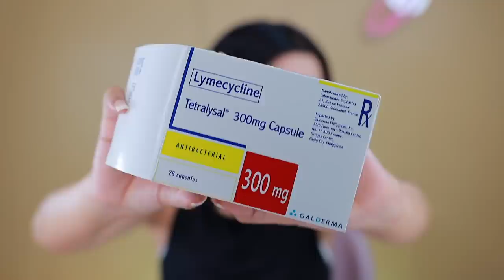BAD SKIN DAY MAKEUP + ACNE MEDICATION | Anna Cay ♥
Tom Ford Traceless Foundation (Shade 4.5)

L'Oreal Infallible Concealer (Natural Rose)

Coty Airspun Loose Face Powder (Naturally Neutral) from @stamaineshop on IG

Charlotte Tilbury Glow Face Palette

Maybelline Tattoo Ink Brow

Yoyoso Color Live Lip Tint (Shade 05)

Tetralysal

Diane35

Poten-Cee

Snow Caps Glutathione

DERMA CLINIC:
Luminisce (The Podium & Mercury Bldg BGC)
Dr.Kaycee Reyes-Bacani

XOXO, Anna 💋